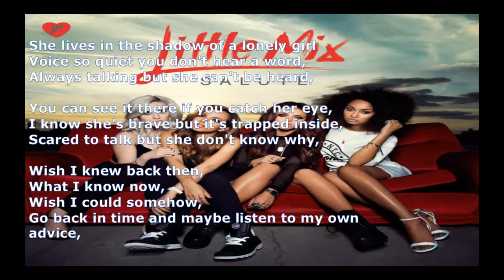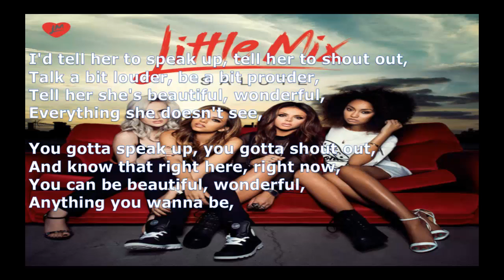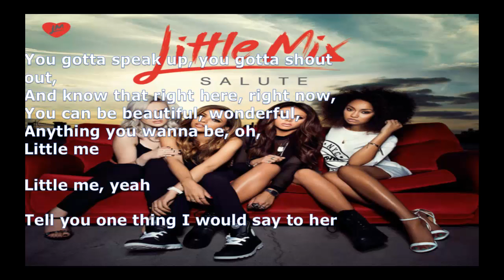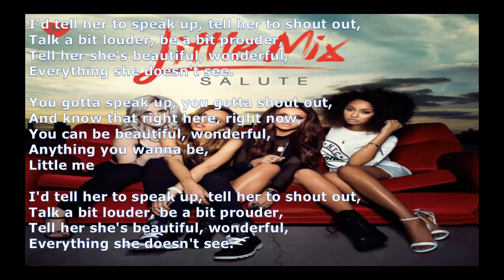Little Mix - Little Me (LYRICS)